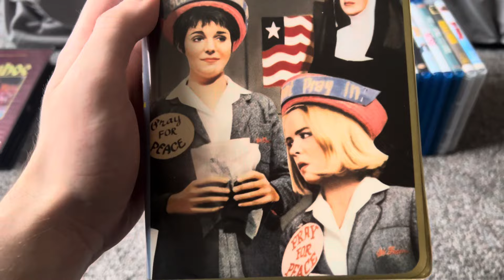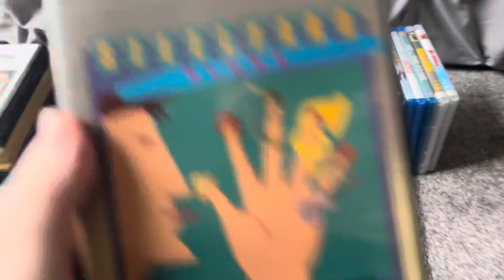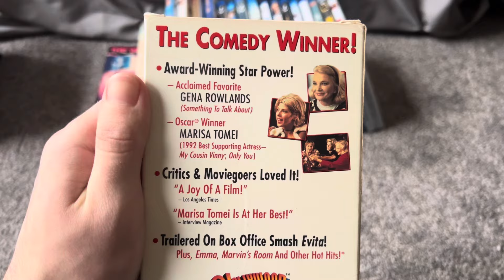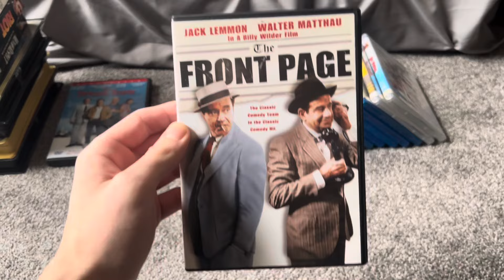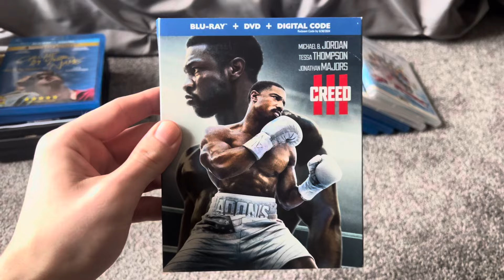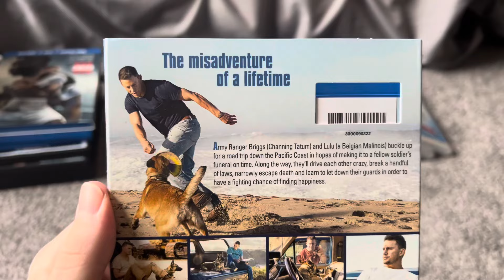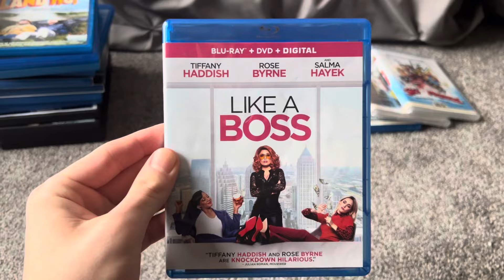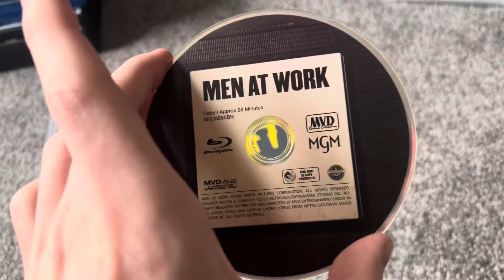VHS/DVD/Blu-Ray Update For January 10th 2024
It’s time for another movie update.

For this update, I have 9 VHS tapes, 4 DVD’s, and 12 Blu-ray’s to show in this update.

During last week and this week I received 9 VHS tapes in the mail from eBay, and 4 DVD’s and 12 Blu-ray’s in the mail from Amazon, Both using my eBay and Amazon Christmas gift cards.

I hope you enjoy and like this new movie update, Please do not post Off Topic, Inappropriate, or Disrespectful comments, No Requests, Complaints, Demands, Trolls, or Spammers, and you are welcome to check out my YouTube channel and videos if you want to.